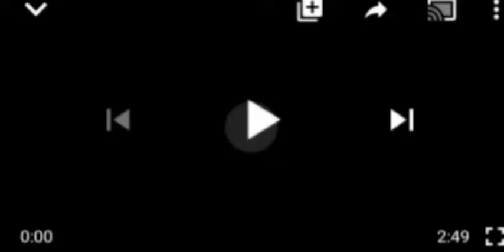BREAKING:IGBOHO RELEASES NEW YEAR MESSAGE, TELLS BUHARI GOVT 2 DO IT'S JOB, PROTECT NIGERIANS.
Buhari Government#SundayIgboho